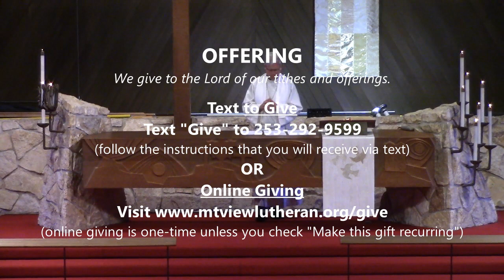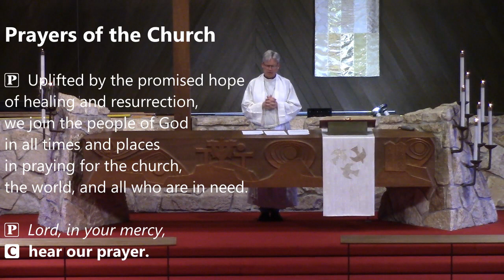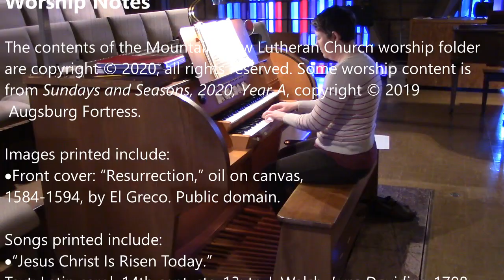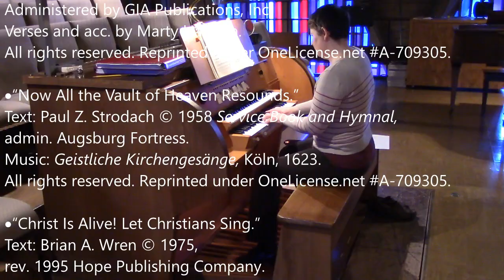2020 04 12 Easter Final (High Bitrate)